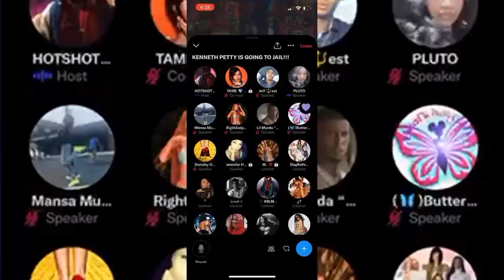Cardi B Fans Try To Shade Nicki Minaj, Doja Cat Fan Or Not, Love, Normani Backlash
CardiB is Planning To Drop Her 2nd Album After Dodging The Industries Short Comings Of The Second Album Curse, But Will Her Fans Be Able To Keep Her Afloat? Nickiminaj's Internet Stalker Jennifer is Harrassing her online/twitter with Cardi Fans For What Tho? Normani Recieves Backlash after Doing a Video With Chrisbrown

?? Here’s what you’ll see in this video:
1:57 Intro
2:31
3:12

– – – Tools & Equipment: – – –
?? WeVideo
Content Created By August With The Shade
– – – Let’s Connect: – – –